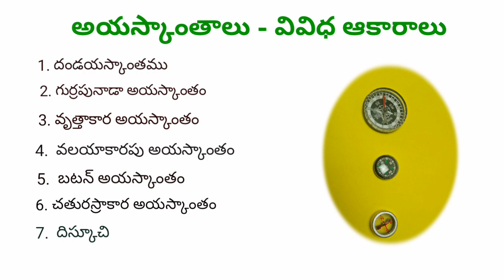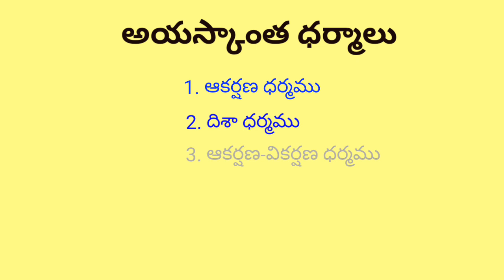PLAYING WITH MAGNETS - TELUGU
Load stone is a natural magnet.